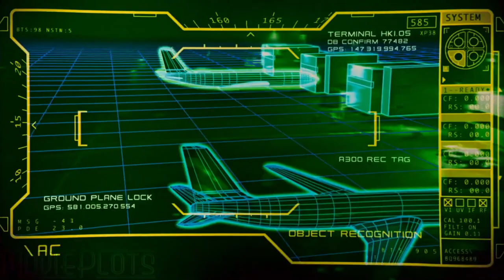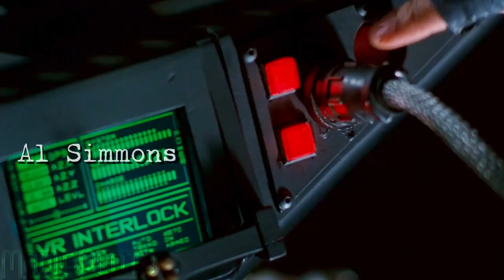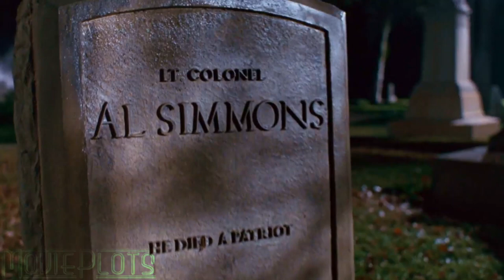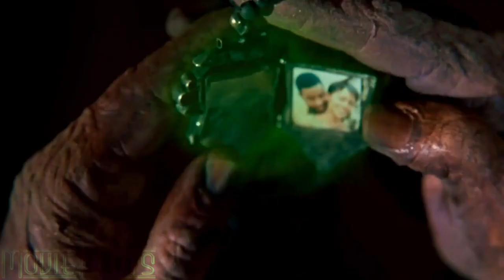The Devil's Greatest Warrior Flips and Joins God's Army | Movie Recap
An elite mercenary is killed by a traitor on the job but comes back from Hell as a reluctant soldier of the Devil with his own agenda.

Film: Spawn is a 1997 American superhero film based on the Image Comics character of the same name.

Starring:
John Leguizamo
Michael Jai White
Martin Sheen
Theresa Randle
Nicol Williamson
D. B. Sweeney